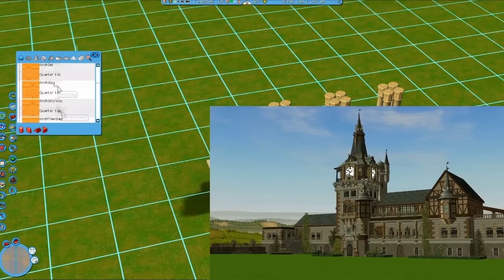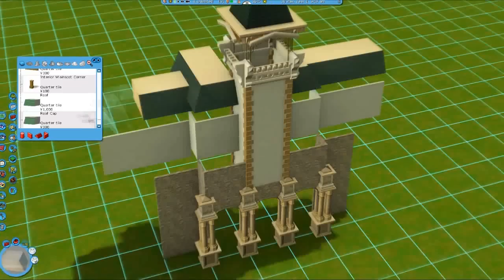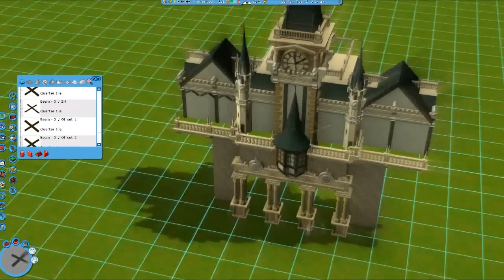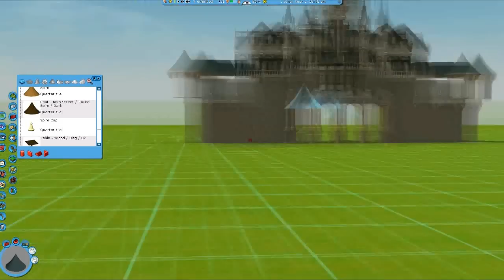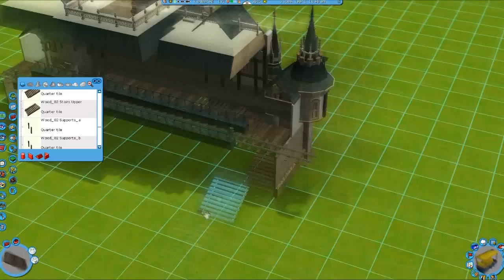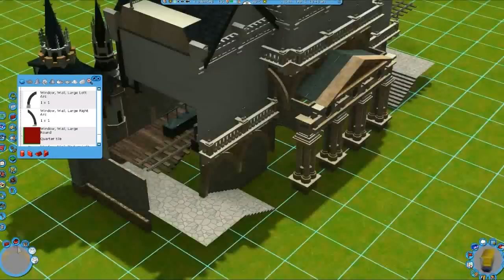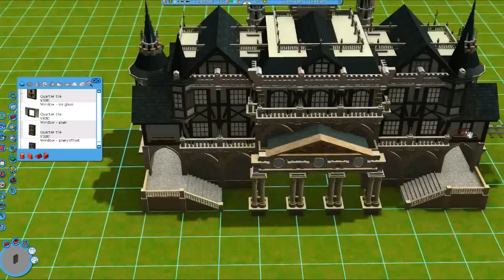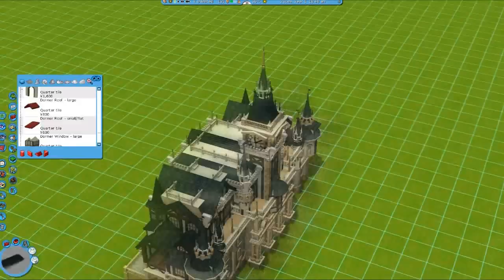Let's play Roller Coaster Tycoon 3 - Episode 70 - A New Beginning 2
Okay. This video should work now. And not glitch like the other one. I'm sorry for the inconvenience :/

So, this is it. Or it should be. The start of a new park or something.